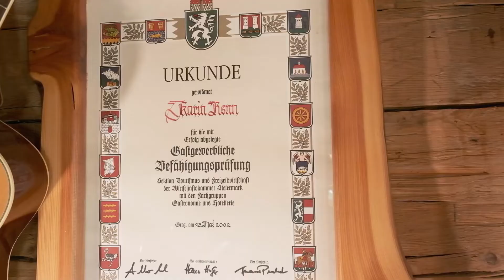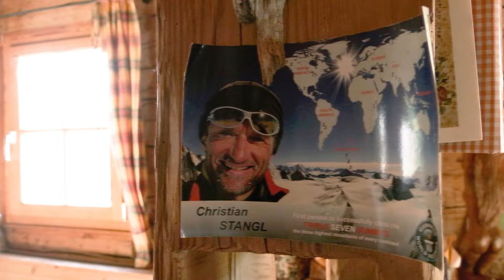Gesause partners: first impression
A short video about the partners of the Gesause National Park (Austria)  which in cooperation with local partners – tourism entrepreneurs, farmers, craft-masters and cultural institutions successfully develop sustainable tourism in its region. Tourism association of Gesause region in cooperation with national park administration achieved great results in creative promotion of tourism potential of the region first of all through the creation of a brand, high-quality and attractive “visual language” and using modern digital means (i.e. targeted advertising in social media and involvement of influencers).. Author of video Jakov Antipenko.